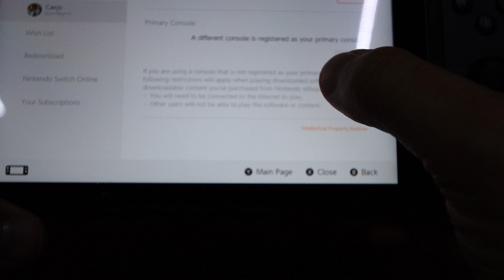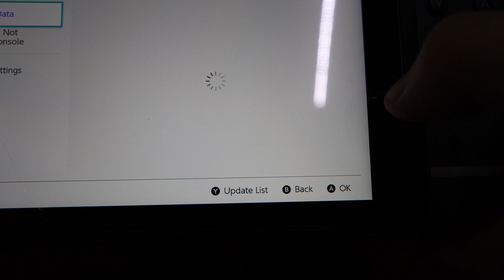LA MEJOR FORMA DE USAR UN SWITCH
QUE PEDO PERROS HOY DANIEL Y JC SE TIENEN QUE IR A GUADALAJARA. TAMBIEN JC LES CUENTA UN POCO DE COMO LE VA CON SU NUEVO SWITCH LITE Y COMO FUNCIONA TENER 2 SWITCH AL MISMO TIEMPO.